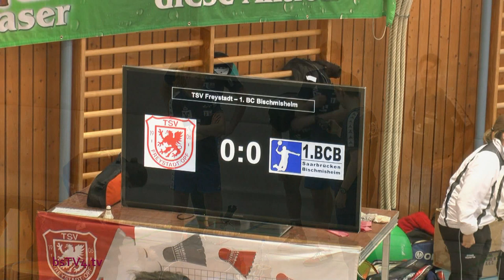2BL Trailer TSV Freystadt - 1.BC Bischmisheim II 18.01.2014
TSV Freystadt - 1.BC Bischmisheim II
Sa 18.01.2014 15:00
Ergebnis:2-6
Turnhalle der Volksschule
Allersbergerstr. 13
92342 Freystadt